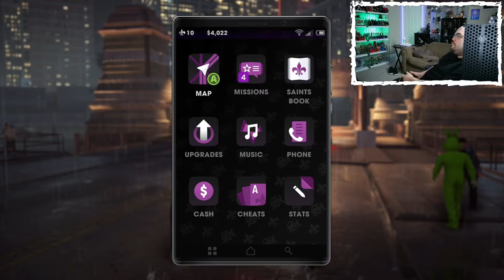Saints Row The Third || Genki Is Fraudulent